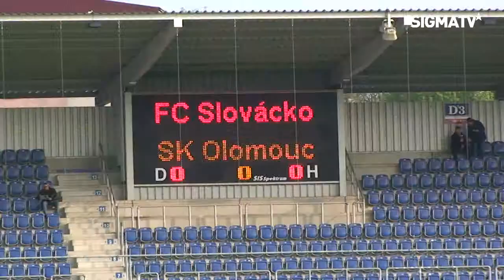Postřehy z utkání na Slovácku